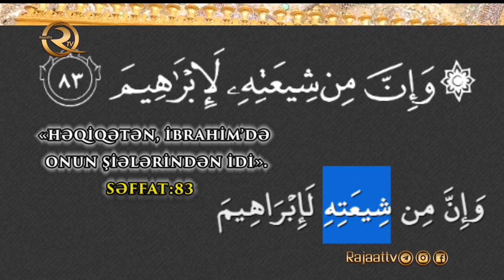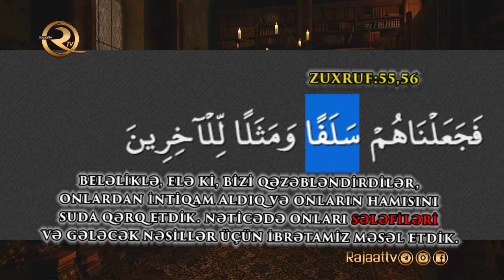Şiə kəlməsi Quran'da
Allahın kitabında şiə kəlməsinin isbatlanması.
Şiə kəlməsi Qurani Kərimdə neçə dəfə və hansı ayələrdə nazil olmuşdur? Sünnü, Əhli Sünnə və buna oxşar kəlmələr Qurani Kərimdə var mı? Sələfi kəlməsi ilə nazil olan ayə hansı qövmün, tərəfdarların adını daşımışdır?